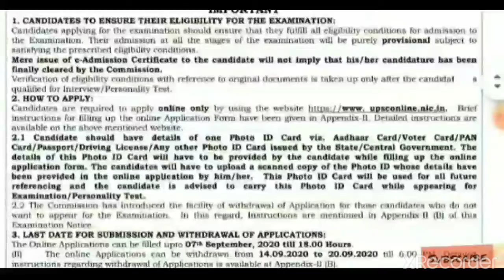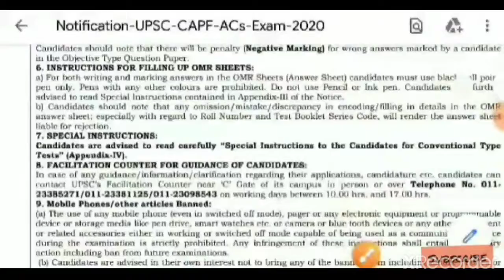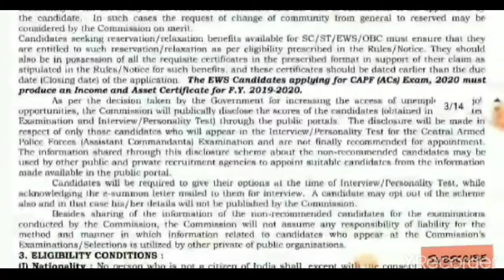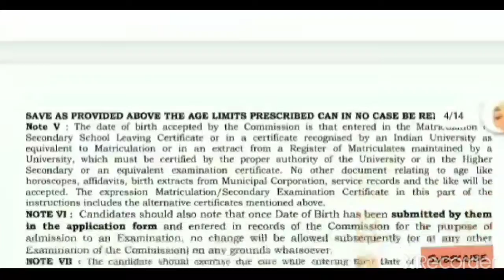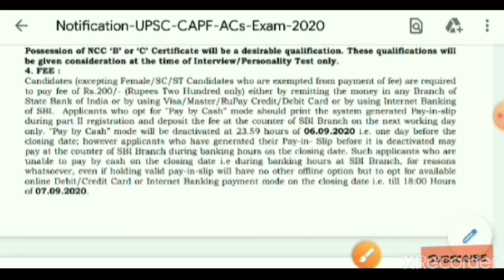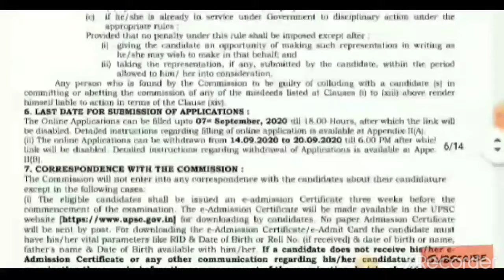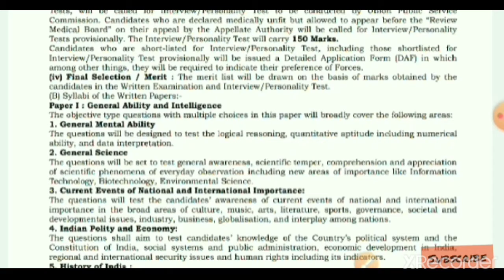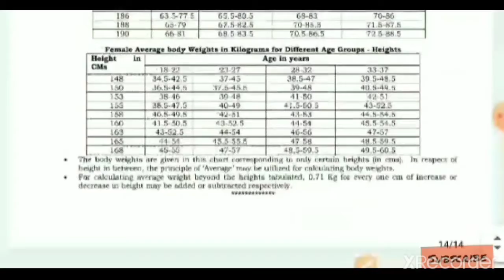UPSC CDS EXAM 2020 Notification Out || CDS Exam Complete Details in Hindi || By :- Manish sir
Hello Friends
This channel is made up for the students who is making prepration for Competitive Exams. Step Learning can provide you best topics and important Question videos which is mostly asked in interview and competition exams .We can provide you always best solution or best tricks for learning the questions in easy way. Do you can make your preparation easily and you can also updated with latest jobs notification videos . We can prepare you for  SSC , RAILWAY , DEFENCE , ALL STATES EXAMS.

# Steplearning
# Step Learning
# Step